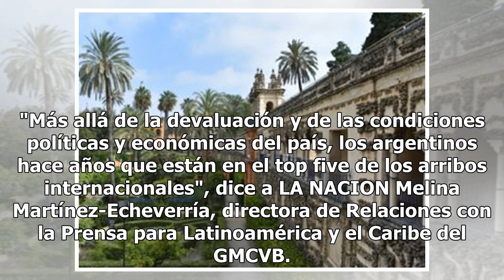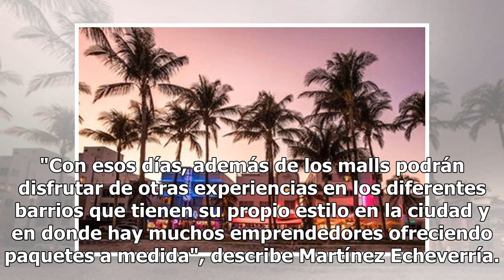Miami. Una inédita misión comercial busca convencer a turistas argentinos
El área de Turismo de Miami apunta a que los argentinos prolonguen estadías y hagan algo más que comprar. Fuente: Archivo CORDOBA. Entusiasmados por el nuevo vuelo directo entre Córdoba y Miami de American Airlines que comienza el mes próximo, desembarcaron para promocionar el destino los representa...